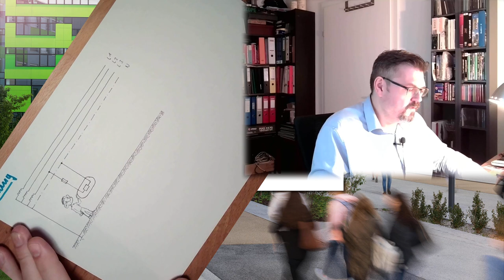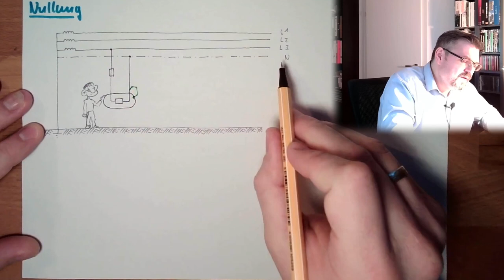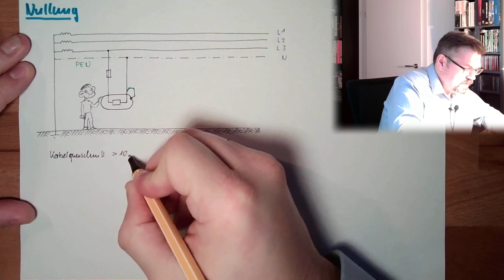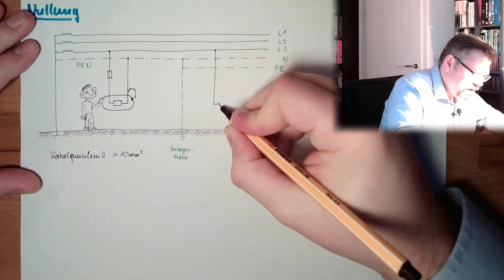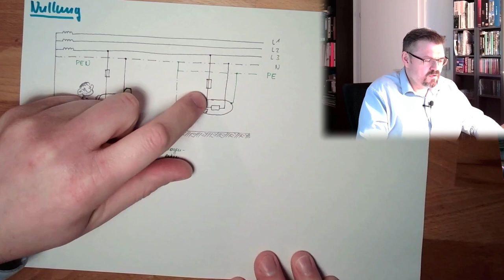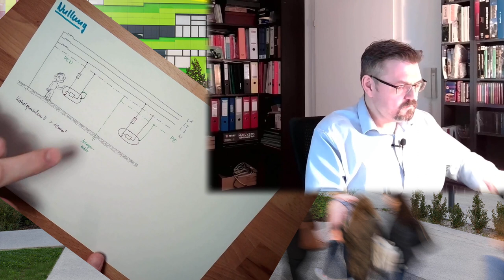SCH 12: Nullung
Eine weitere Möglichkeit Personen vor den Gefahren des elektrischen Stroms zu schützen. Was sich hinter dem Namen verbirgt sehen wir in diesem Video.